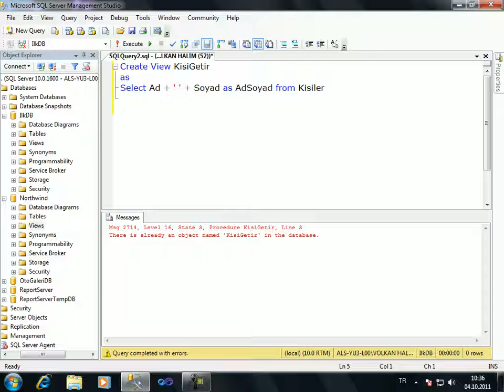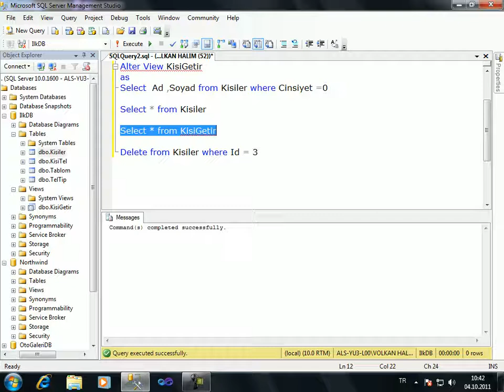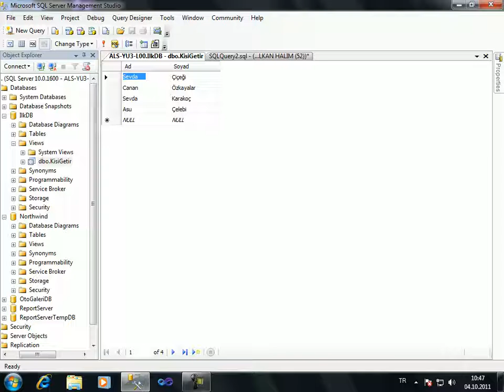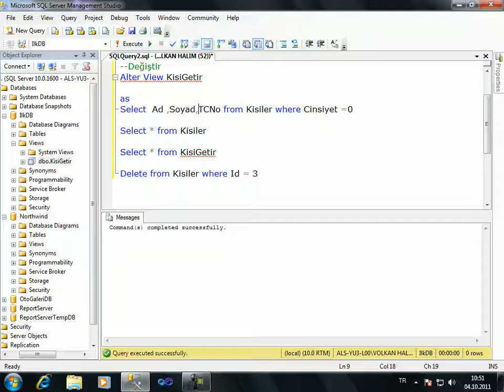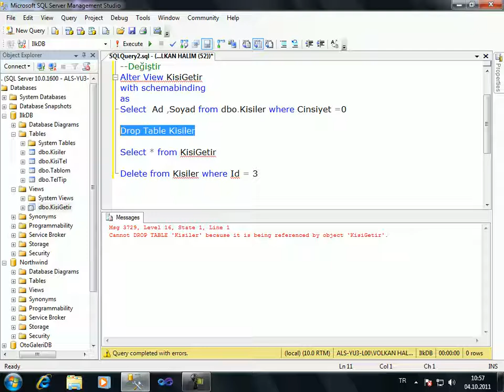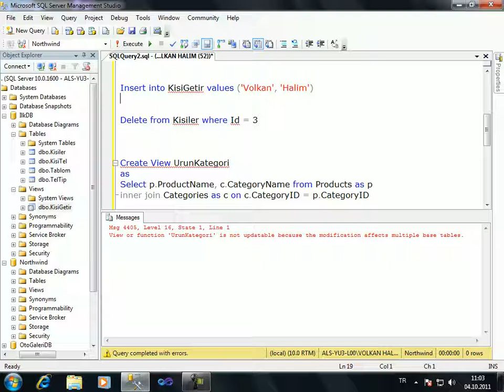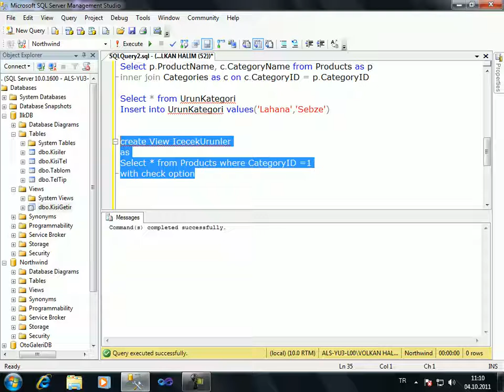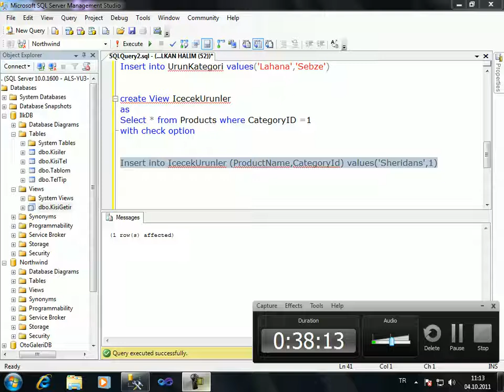SQL Dersleri View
SQL View